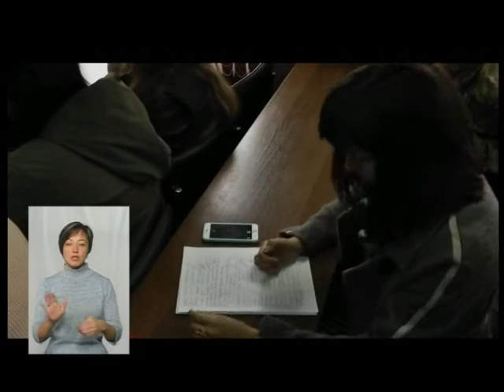ТЕМА ДНЯ 09.10.2018 Отруєння бездомних собак.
Отруєння бездомних собак